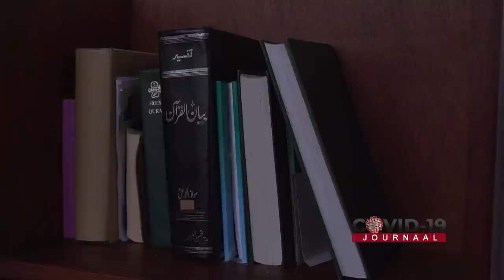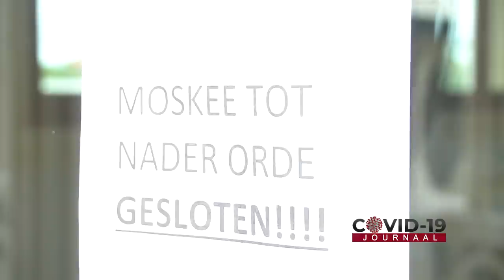COVID-19 JOURNAAL AFLEVERING 213, DD 28 MEI 2021